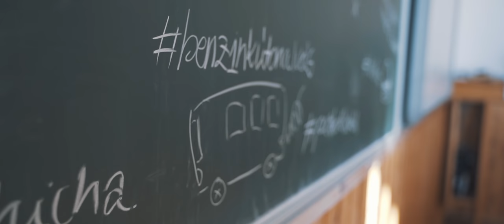BOLDOG BRENNER JÁNOS OSZTÁLY 2018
Brenner János Osztály Szalagavató Film 2018

Produced by:
Károly Eiles